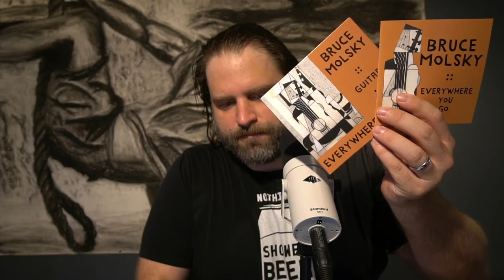Bruce Molsky live at Paste Studio on the Road: NYC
Recorded LIVE at Pamnation HQ - New York, NY
Audio: Juan M Soria